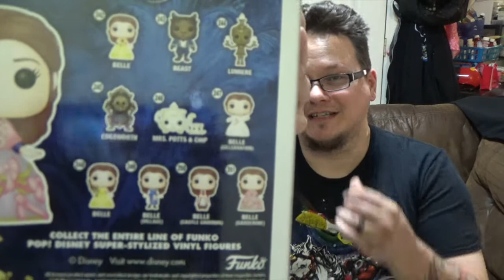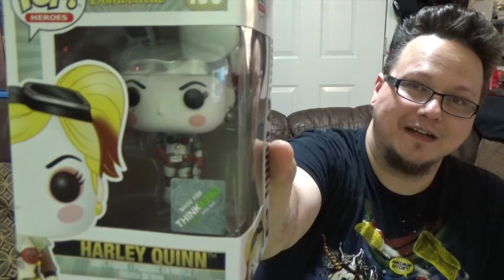Funko Pop Haul!!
Metal Nerd
Pell City AL 35125